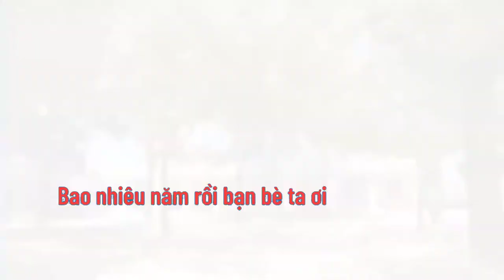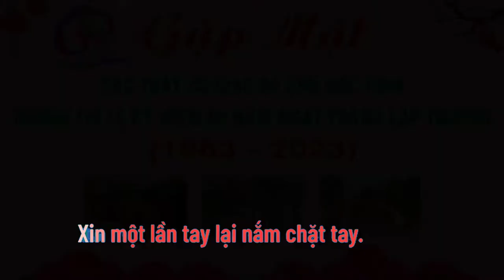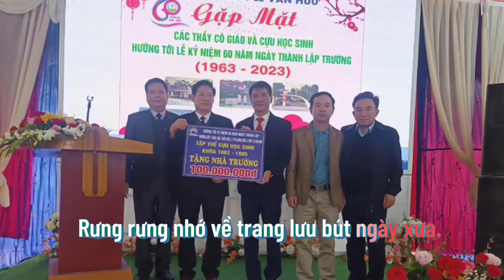Karaoke Thăm lại trường xưa - Lê Văn Hưu. Nhạc Khánh Vân. Thơ Hoàng Lan (Có giọng hát)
KARAOKE THĂM LẠI TRƯỜNG XƯA - Trường Lê Văn Hưu. Nhac: Khánh Vân. Thơ: Hoàng Lan (Có giọng hát) được biên soạn, phát hành dựa trên video ca nhạc cùng tên: Nhạc: Thiếu tá - Nhạc sĩ Khánh Vân. Hội viên Hội nhạc sĩ Việt Nam. Thơ: Hoàng Lan. Cựu học sinh trường THPT Đông Sơn II (THPT Lê Văn Hưu). Niên khoá 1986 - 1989. Nhằm tạo điều kiện cho những ai chưa thuộc giai điệu để tập theo, trước khi bước qua hát KARAOKE được đúng và hay hơn.
Tôi là cưu học sinh của trường, niên khoá 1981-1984 có cùng cảm xúc với bao nhiêu thế hệ học sinh của trường. Bài thơ do Hoàng Lan sáng tác được thiếu tá nhạc sĩ Khánh Vân phổ nhạc và chứa đựng nhiều cung bậc cảm xúc của chúng tôi. Hướng tới kỷ niệm 60 năm ngày thành lập trương. Kính chúc Quý thầy, Cô và các thế hệ học sinh của trường sức khỏe, trí tuệ, thành công trên mọi lĩnh vưc, cuộc sống, luôn hướng về trường Lê Văn Hưu với bao kỷ niệm đong đầy... Nếu vấn đề có liên quan đến bản quyền xin Khánh Vân - Hoàng Lan, liên lạc SĐT: 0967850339 (Đại tá Nguyễn Hữu Quân. Cựu HS. Niên khoá 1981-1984) nhé, cảm ơn !